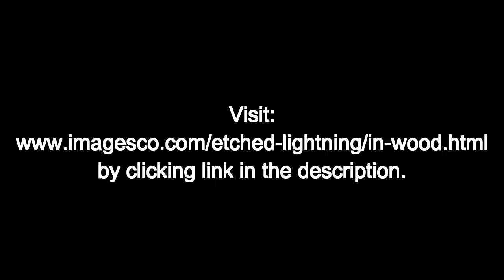Etched Lightning - wood burning fractals (Lichtenberg figures) using high voltage electricity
Branching High Voltage Electrical Discharge Creates One-of-a-Kind Artwork Of Elegant Bonsai Style Zen Patterns Burned and Captured Into Wood.

Etched Lghtning process decorates wood block with a branching electrical discharge pattern captured into its grain. Each piece is a one-of-a-kind artwork we call "etched lightning." The process uses a high voltage electrical discharge that creates an elegant Lichtenberg pattern that burns itself into the wood. Customers have described the etched designs as zen like and fractal like patterns, still others see a bonsai trees and zen gardens. Perfect gift for the technical and science inclined person.